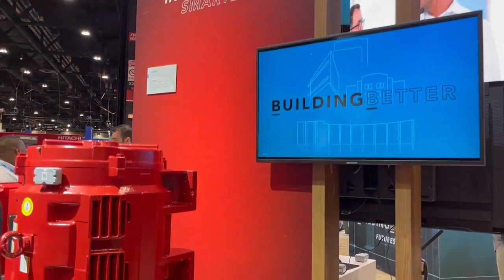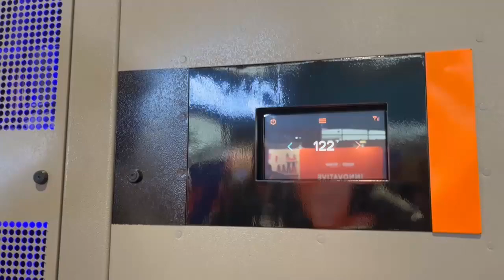Scenes from the 2024 AHR Expo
The 2023 AHR Expo was held Jan. 22-24 in Chicago at McCormick Place. Check out some of the latest products and technologies from the trade show floor.